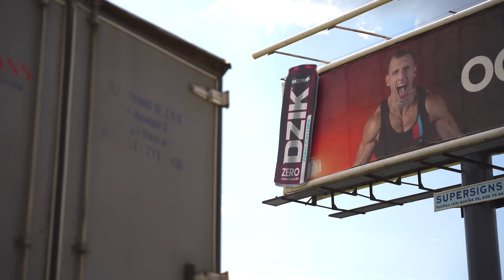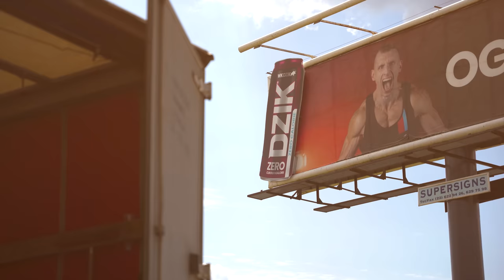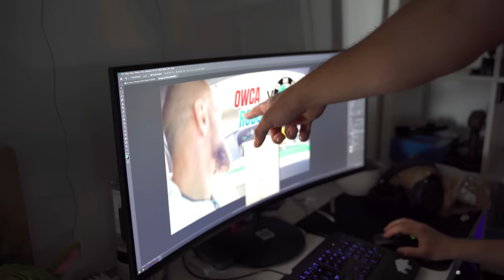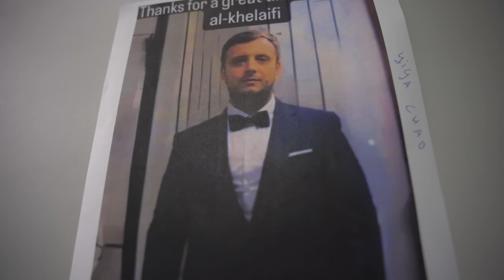DZIEŃ Z FIRMY *PREMIERA CHERRY*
Dzik Energy Cherry 🍒 dostępny wyłącznie w sieci sklepów Żabka🐸